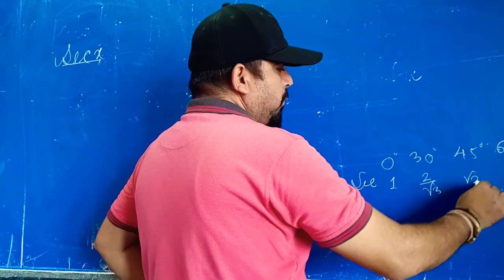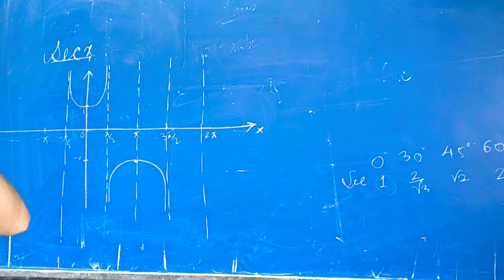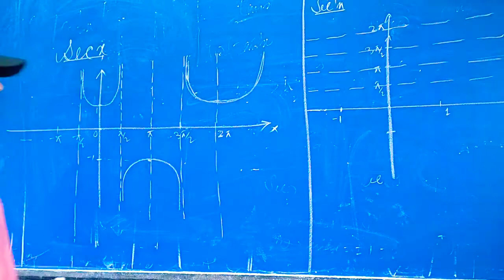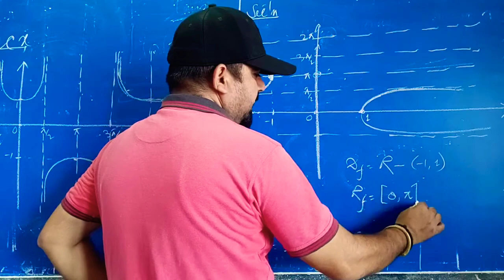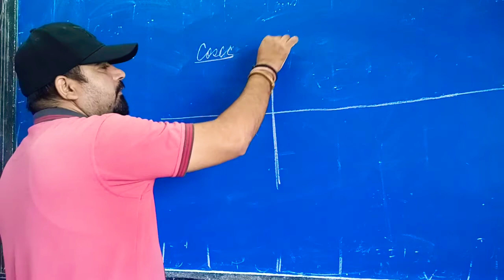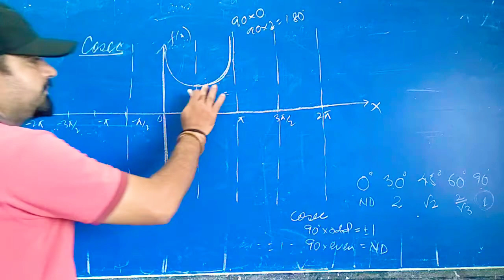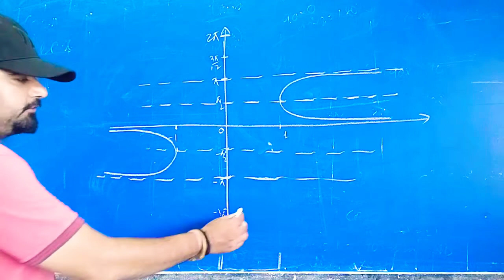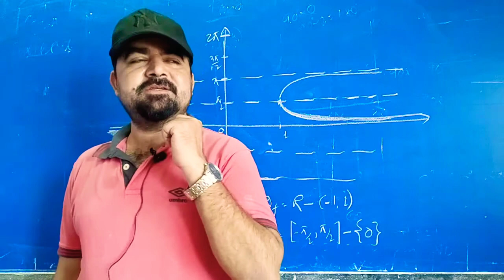Class XII inverse trigonometric function